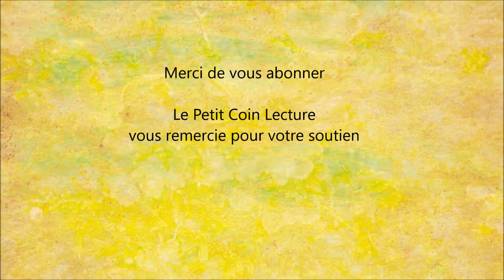Livre : " Découvrez vos pouvoirs de guérisseur " , douleurs, eczéma, brûlures - magnétisme -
Pour lire le résumé et commander le livre " Découvrez vos pouvoirs de guérisseur " sur Amazon :